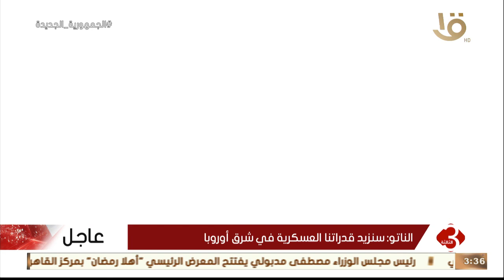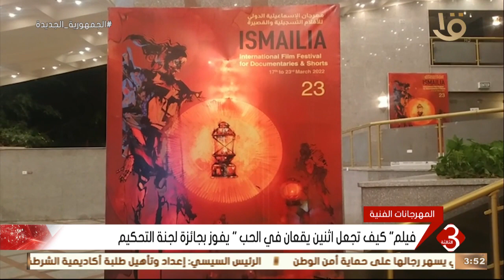نشرة الثالثة | أهم الأخبار السياسية والاقتصادية محليا وعالميا.. 24-3-2022